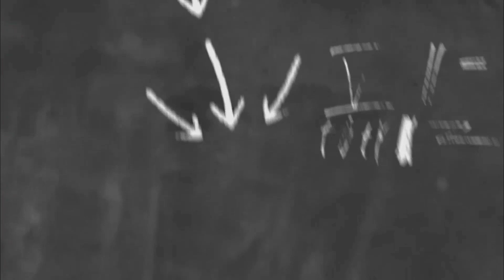Shovel Time Vlog #51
Vlogs